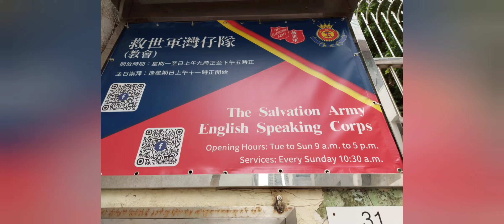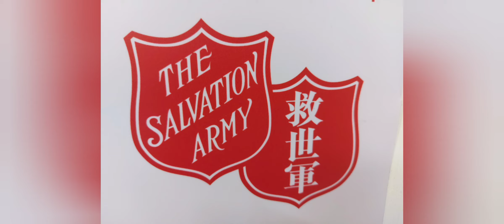HolinessMeeting JesusIsRisenFromTheDead JesusIsAlive RessurectionCelebration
We are celebrating the Ressurection Day
We belueved that Jesus is alive.Alive For evermore
I serve a resin Saviour,
He's in the world today,
I know that He is living,
Whatever men may say,
I see His hand of mercy
I hear His voice of cheer,
And just the time I need Him
He's always near
 He lives ,He lives Christ Jesus lives today
 He walks with me and Talks with me
 Along life narrow way.
 He lives,He lives salvation to impart!
 You ask me how I know He lives:
In all the world around me
I see His loving care,
And tho my hearts grow weary
I never will despair;
I know that He is leading
Thro'all the stormy blast
The day of His appearing
Will Come at last.
Rejoice,rejoice, O Christian,
Lift up your voice and sing
Eternal Hallelujahs
To Jesus Christ the King!
The Hope of all who seek Him,
The help of all who find,
None other is so loving,
So good and kind.